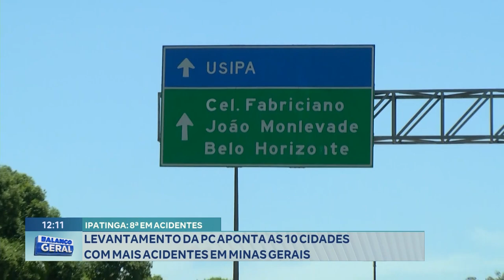Ipatinga é a 8ª: Levantamento da Polícia Civil Aponta as 10 Cidades com mais Acidentes em MG.